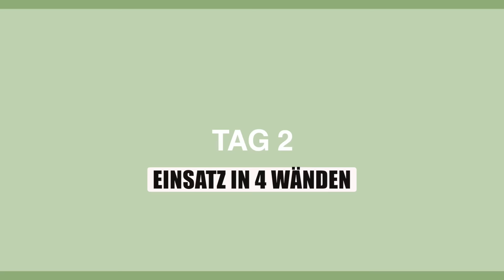WIR ZIEHEN ZUSAMMEN- UNSERE ERSTE EIGENE WOHNUNG!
heute habe ich ein ganz besonderes Video für euch. Dennis und ich ziehen in unsere erste gemeinsame Wohnung. Diesen aufregenden Abschnitt in meinem Leben habe ich mit meiner Kamera für euch begleitet. Ich hoffe das Video gefällt euch.

Eure Patrizia ❤️

(NUR FÜR GESCHÄFTLICHE ANFRAGE)